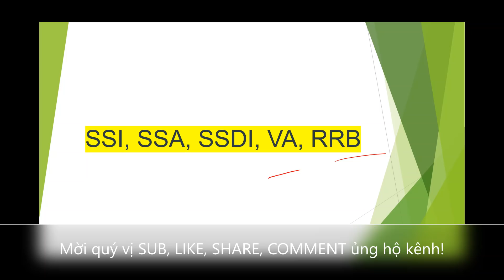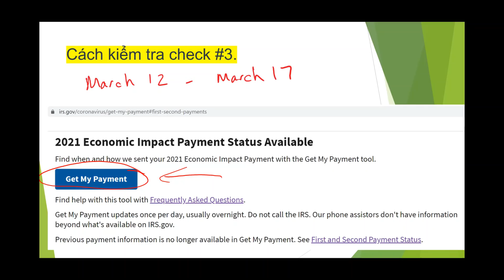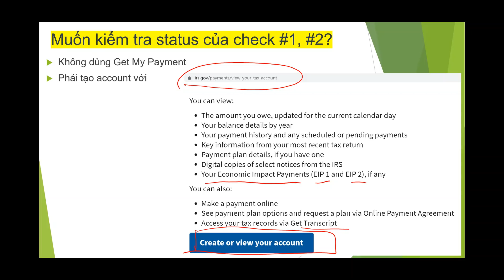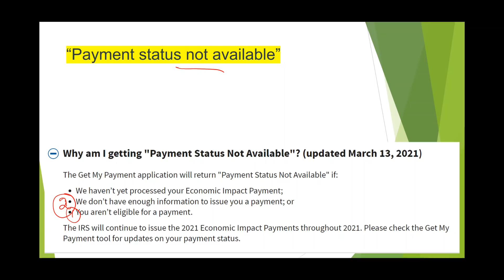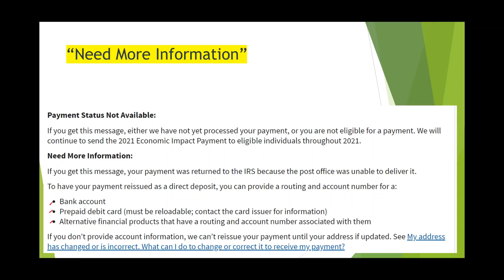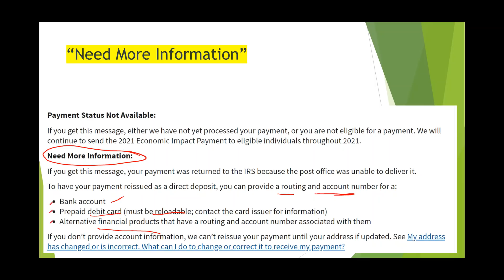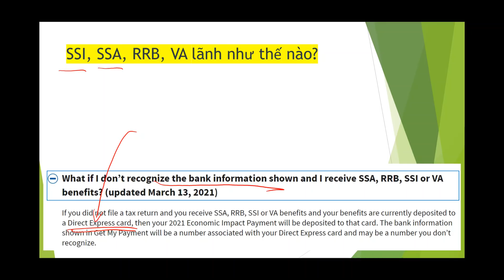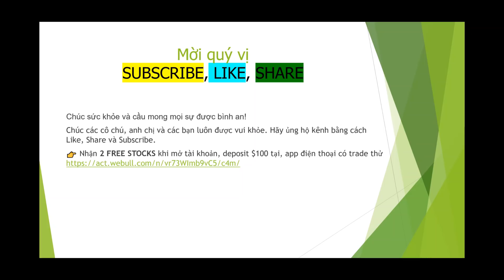Chưa Nhận $1,400? I "Payment Status Not Available" "Need More Information I Lãnh $ Hưu, già, $ bịnh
Chưa Nhận $1,400? I "Payment Status Not Available" "Need More Information I Lãnh $ Hưu, già, $ bịnh adult dependents, ssi, ssdi